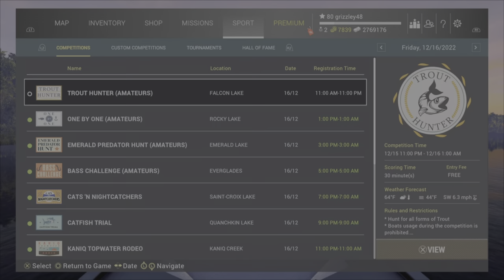Fishing planet krampus eel and minions